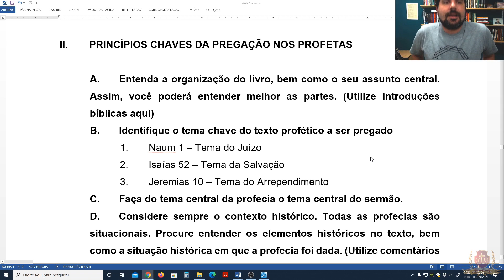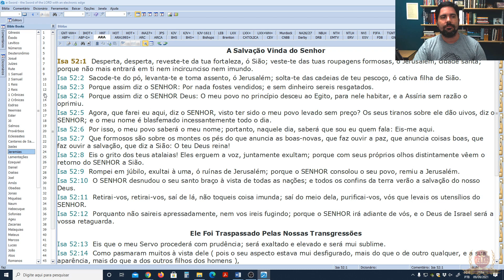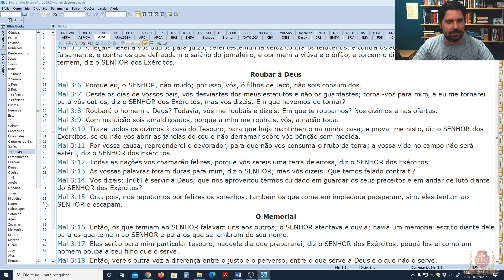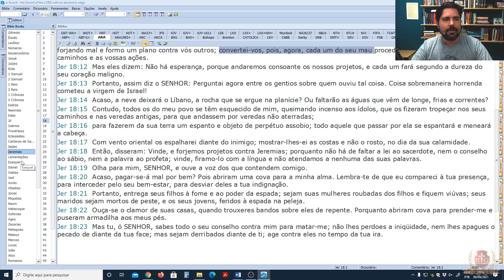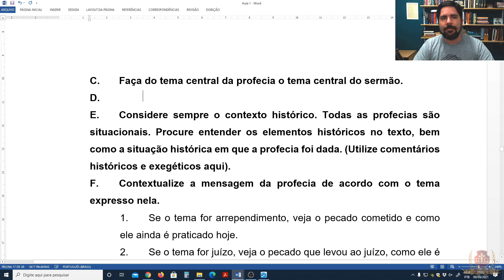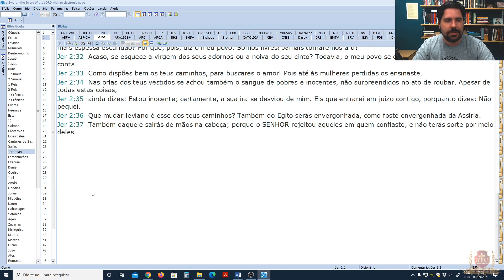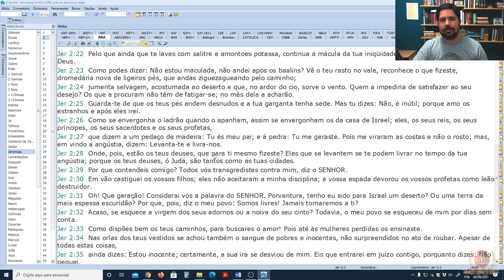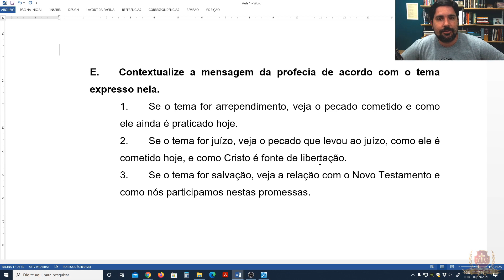Como Pregar no Antigo Testamento 8/14 - Antonio Neto